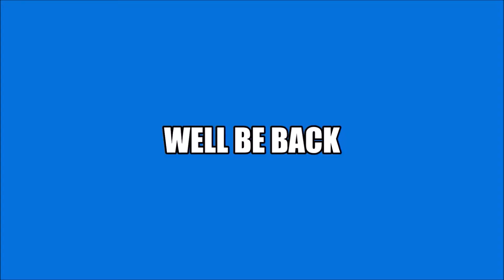Thursday Night Action #360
thursdaynightaction 3mstvguidechannel
From MSTV Guide Channel